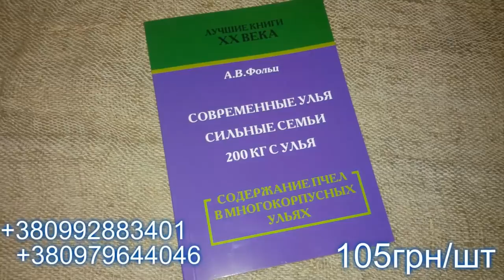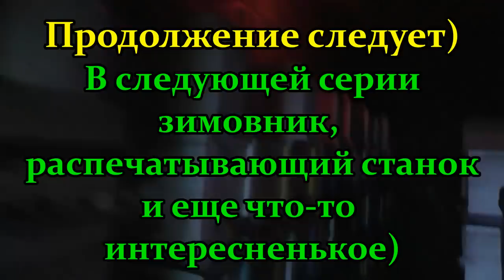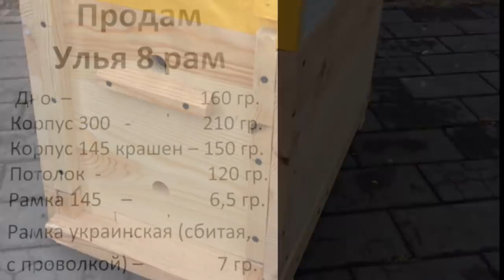На пасеке Владимира Скрыпника. Экскурсия / FABRO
На пасеке Владимира Скрыпника. Экскурсия. Часть первая